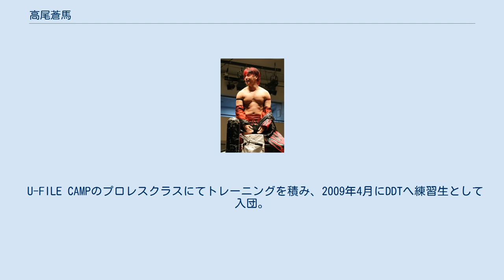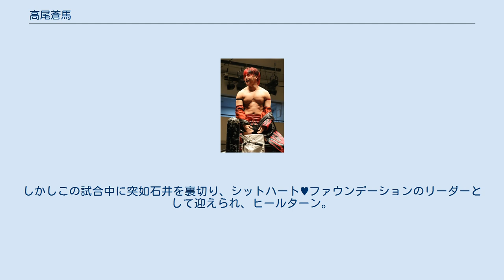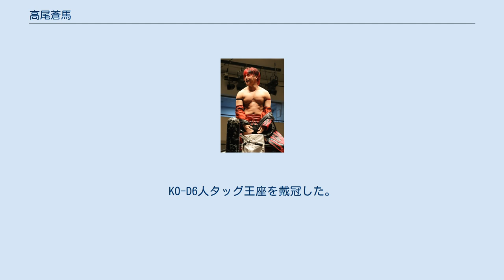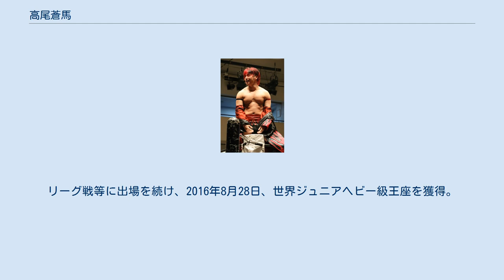高尾蒼馬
U-FILE_CAMP
高尾 蒼馬（たかお そうま、1988年8月4日 - ）は、DDTプロレスリングに所属する日本のプロレスラー。
 日本外国語専門学校在籍時代より、UWF関東学生プロレス連盟に所属しており、CIMAをオマージュした学生プロレスラー「BIMA」として活動。
2008年に行われたマッスルハウス6ではBIMAとしてリングに上がり、ストーカー市川らと対戦している。
 U-FILE CAMPのプロレスクラスにてトレーニングを積み、2009年4月にDDTへ練習生として入団。
同年8月23日に行われた「両国ピーターパン 〜大人になんてなれないよ〜」にてデビュー戦を行い、6人タッグマッチで伊橋剛太に勝利。
その後、9月より行われた若手リーグ戦のヤングドラマ杯に参加するが、同じく伊橋より挙げた1勝のみで最下位に終わる。
 2010年のヤングドラマ杯ではリーグ1位で通過し、11月28日の興行にて行われたリーグ2位の石井慧介との決勝戦で勝利、優勝する。
12月1日、シットハート♥ファウンデーションを結成していた中澤マイケル&松永智充組に対し、石井とタッグを組んで対戦。
しかしこの試合中に突如石井を裏切り、シットハート♥ファウンデーションのリーダーとして迎えられ、ヒールターン。
「ゆとりヒール」となる。
 2011年6月19日の後楽園ホール大会で、石川修司の持つKO-D無差別級王座に挑戦するも敗北し、松永によりシットハート♥ファウンデーションから追放される。
 7月24日の両国ピーターパン2011〜二度あることは三度ある〜では、高木三四郎率いるDDT正規軍の一人として、スーザン・シットハート・スーパースターズ（シットハート♥ファウンデーションと、矢郷良明がユニオンプロレスで率いていたスーザン親衛隊が合流）と5対5イリミネーションマッチで対戦。
正規軍側の最後の1名となるが、大家拳號、松永を下し勝利する。
 その後、高木が立ち上げたTKG48に加入。
TKG48解散後も、高木率いる反体制軍に組み込まれ、2012年3月11日には高木とのタッグでKO-Dタッグ王座に就く。
反体制軍はnWJ(new World Japan)に発展。
引き続き高木と行動を共にする。
 2012年秋からは、同じく若手の石井慧介・入江茂弘らとチーム・ドリーム・フューチャーズを結成。
KO-D6人タッグ王座を戴冠した。
 2013年秋から全日本プロレスにチーム・ドリフで参戦。
リーグ戦等に出場を続け、2016年8月28日、世界ジュニアヘビー級王座を獲得。
 2018年よりDAMNATIONに加入。